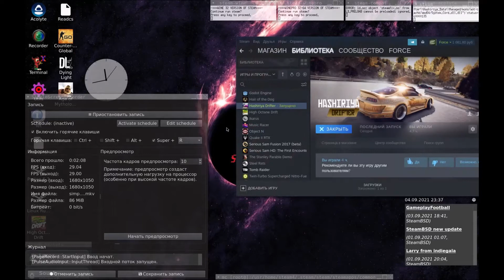SteamBSD or FreeBSD do Hashiriya Drifter under proton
[En]If the game freezes after the first race, close and reopen it.
[Ru]Если игра зависла после первой гонки, закройте и откройте ее заново

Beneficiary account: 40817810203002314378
Beneficiary Bank: SBERBANK
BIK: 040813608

Metamask: 0x114aB181D26807BdA2A7763e1e37c4D2c438C066